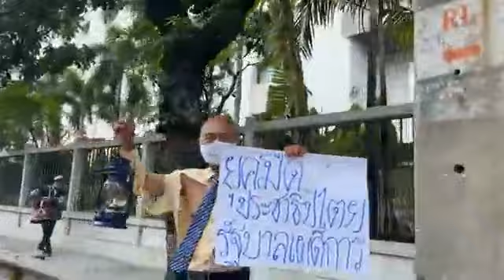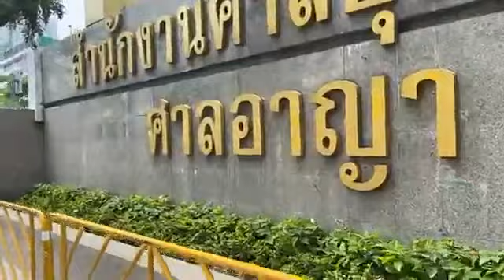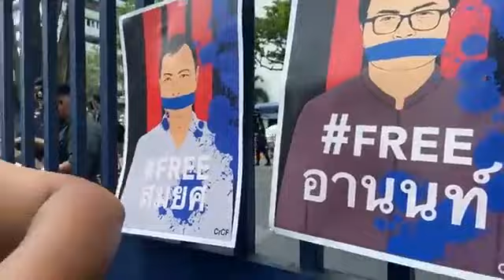3 🔴 ไผ่ดาวดิน ไมค์ระยอง นักกิจกรรมหลายคน รายงานตัว ม112 ม116 จาก MRT ลาดพร้าว อัยการสูงสุด